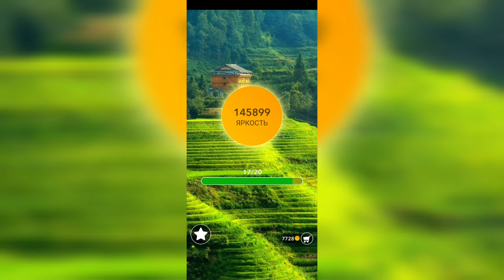Word / Слово Крест: Поиск русского кроссворда / Уровень 3208